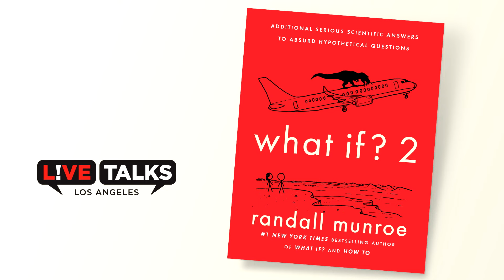Randall Munroe in conversation with Conan O'Brien at Live Talks Los Angeles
Randall Munroe in conversation with Conan O'Brien at Live Talks Los Angeles discussing his book,
"What If? 2: Additional Serious Scientific Answers to Absurd Hypothetical Questions"

The event was held September 22, 2022.

The New York Times bestselling author of What If? and How To answers more of the weirdest questions you never thought to ask.

Randall Munroe is the author of the #1 New York Times bestsellers How To, What If? and Thing Explainer, the science question-and-answer blog What If?, and the popular web comic xkcd. A former NASA roboticist, he left the agency in 2006 to draw comics on the internet full time.

“With his steady regimen of math jokes, physics jokes, and antisocial optimism, xkcd creator Randall Munroe, a former NASA roboticist, scores traffic numbers in NBC.com or Oprah.com territory. One key to the strip’s success may be that it doesn’t just comment on nerd culture, it embodies nerd culture.” —Wired, in an issue featuring “the people who have shaped the planet’s past 20 years”

Conan O’Brien‘s path in comedy started when he served twice as the president of The Harvard Lampoon. He went on to become a writer and producer on several television shows, including Saturday Night Live and The Simpsons, until 1993, when NBC tapped him to take over as host of Late Night. Since then, he’s won four Emmy Awards, seven Writers Guild Awards, and the People’s Choice Award for “Favorite Television Host.” Conan has hosted two Emmy Awards, and performed at the White House Correspondents Dinner for two presidents. In 2021, O’Brien concluded his 11 year run with “CONAN” on TBS, solidifying his 28 year career as a late night host and one of the longest tenures in late night history. His Emmy award winning Conan Without Borders series has visited 13 countries and his podcast Conan O’Brien Needs A Friend currently has over 312 million downloads since it launched in 2018. His award winning digital brand Team Coco, which spans across digital and branded content, live events, merchandise and expertly produced comedy specials was recently acquired by SiriusXM.

The millions of people around the world who read and loved What If? still have questions, and those questions are getting stranger. Thank goodness xkcd creator Randall Munroe is here to help. Planning to ride a fire pole from the Moon back to Earth? The hardest part is sticking the landing. Hoping to cool the atmosphere by opening everyone’s freezer door at the same time? Maybe it’s time for a brief introduction to thermodynamics. Want to know what would happen if you rode a helicopter blade, built a billion-story building, made a lava lamp out of lava, or jumped on a geyser as it erupted? Okay, if you insist.

Before you go on a cosmic road trip, feed the residents of New York City to a T. rex, or fill every church with bananas, be sure to consult this practical guide for impractical ideas. Unfazed by absurdity, Munroe consults the latest research on everything from swing-set physics to airliner catapult–design to answer his readers’ questions, clearly and concisely, with illuminating and occasionally terrifying illustrations. As he consistently demonstrates, you can learn a lot from examining how the world might work in very specific extreme circumstances.